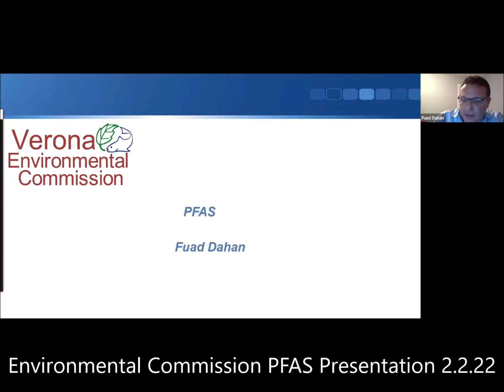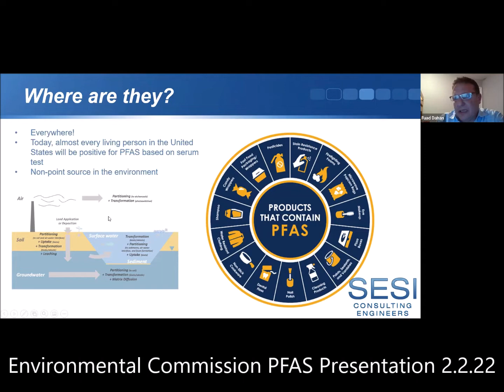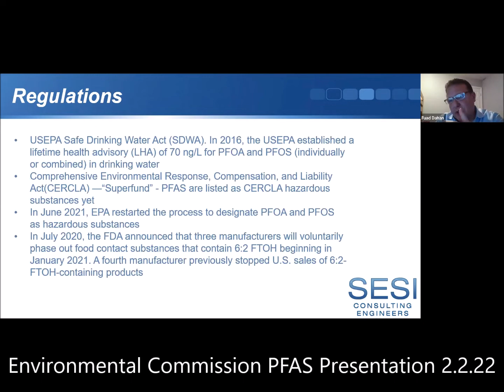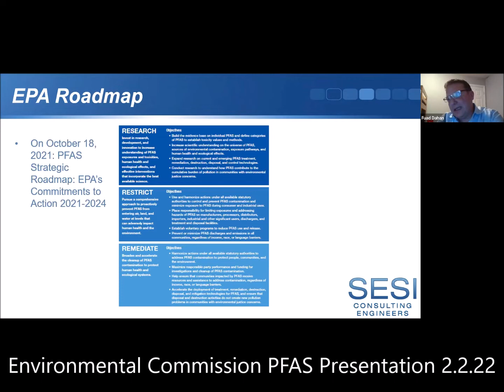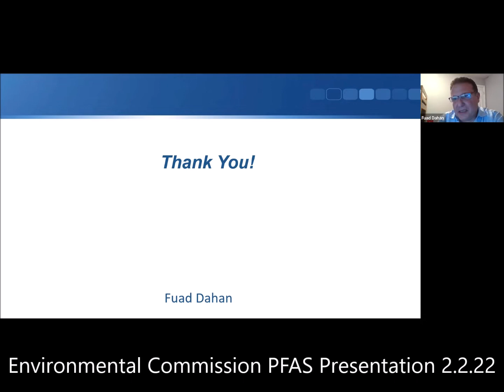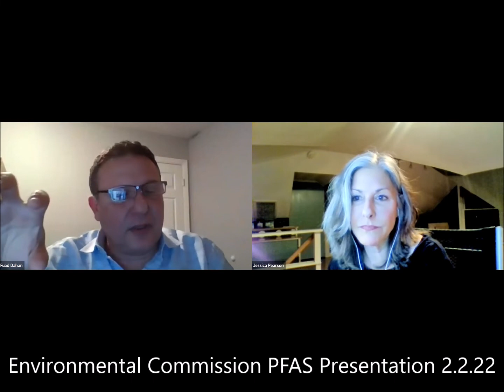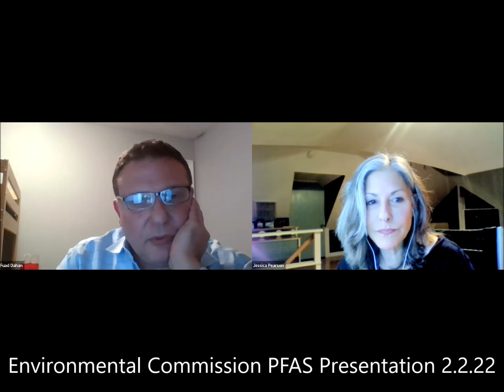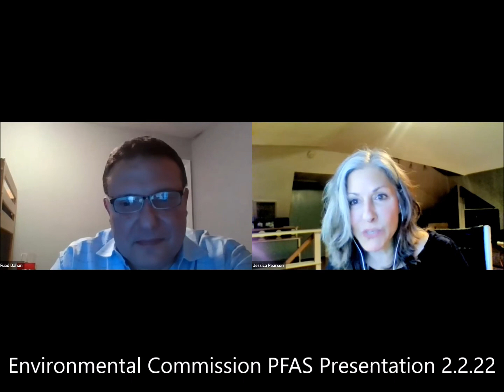PFAS Webinar Presentation 2/2/22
The VEC and SV held this webinar on PFAS on 2/2/2022.
PFAS, known as "forever chemicals" are found in everyday products in all of our households. Created in the late 1940's, they were put to use in non-stick pans and later, in firefighting foams.
They are now found in everything from laundry detergent to fast food packaging to makeup and even in dental floss